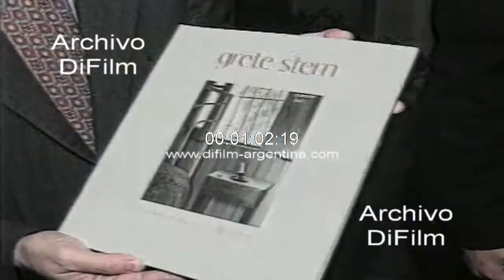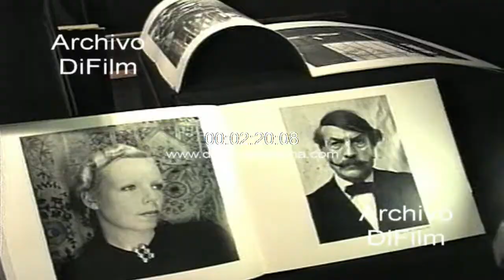Homenaje a Grete Stern - Fondo Nacional de las Artes 1995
Bs. As.: El Fondo Nacional de las Artes rinde homenaje a Grete Stern. Imágenes de la ceremonia. Reportaje al director del Fondo Nacional de las Artes, arquitecto Francisco Bullrich donde habla del homenaje y la publicación de un libro con las fotografías de Grete Stern. Imagen del salón con la exhibición de la muestra fotografica. (Susana Fontana)
Fecha: 15/9/1995
Duración: 2 minutos 23 segundos
Código: UG-2086